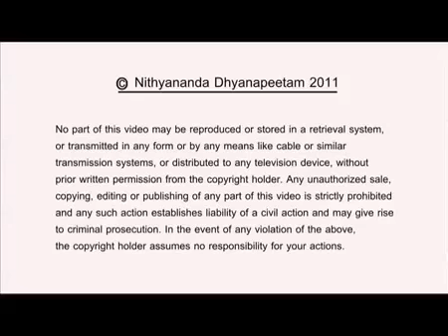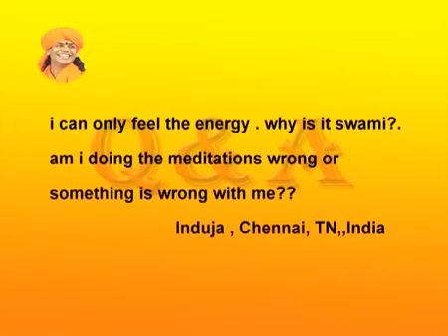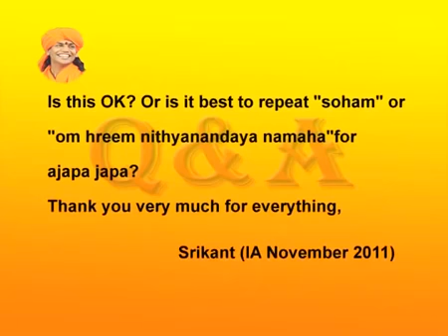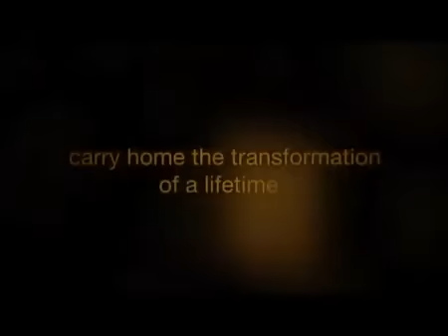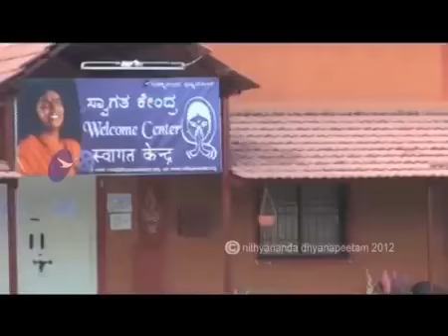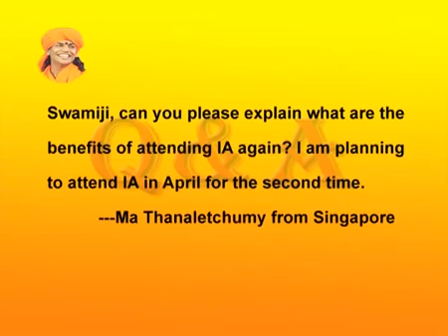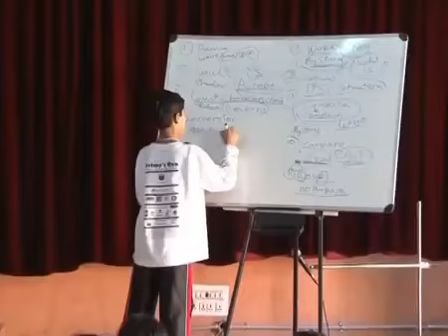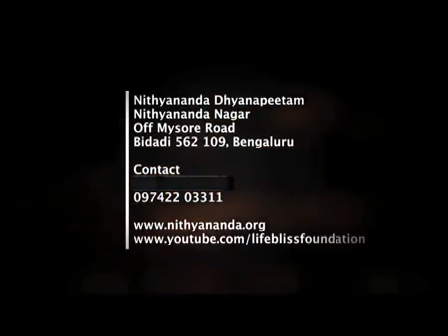Power of mantra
For Samaya TV